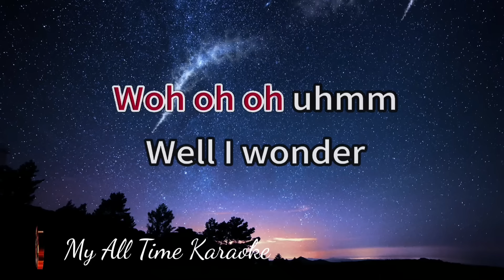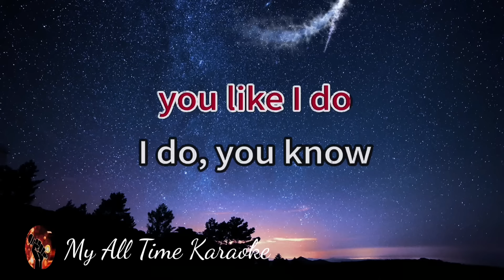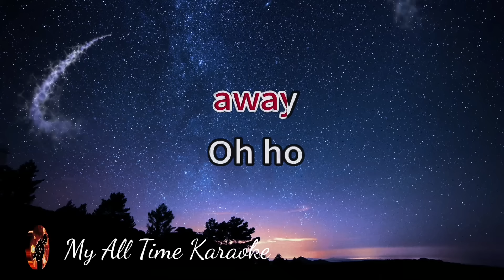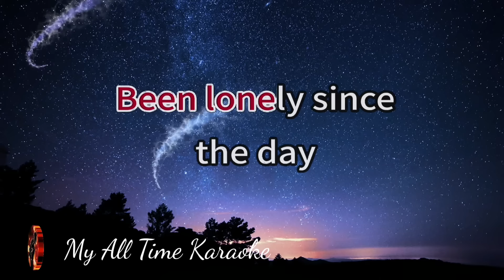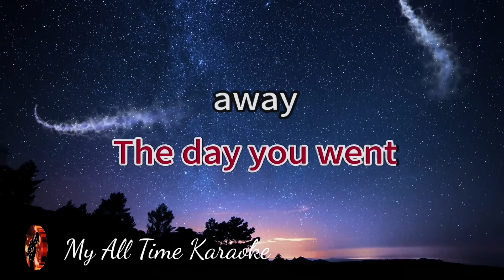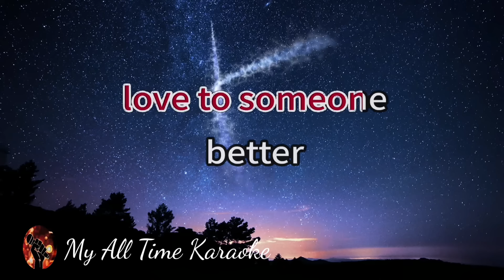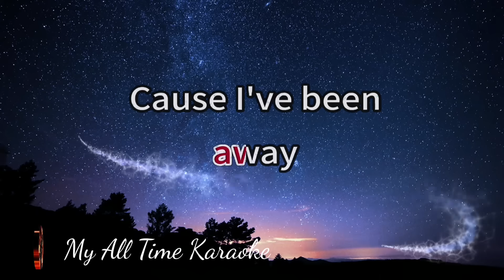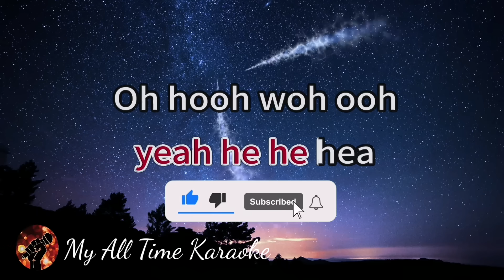THE DAY YOU WENT AWAY - M2M (karaoke version)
Welcome to

"The Day You Went Away" is a beautiful ballad by the Norwegian pop duo M2M, consisting of Marit Larsen and Marion Raven. Released in 2000 as part of their debut album "Shades of Purple", the song captures the heartache and longing that follows the departure of a loved one. The lyrics express the deep emotional impact of losing someone special and the struggle to move on. The song's melody is both haunting and soothing, making it a favorite among fans of emotional pop ballads.